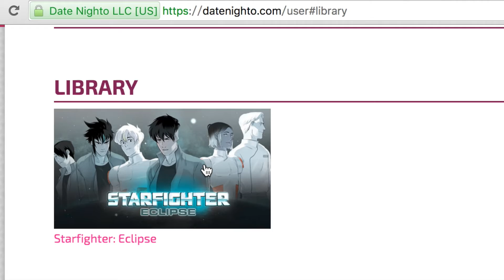[实况] Starfighter: Eclipse 老美的bl游戏XDDD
其实做的还可以……用来吐槽特别合适233